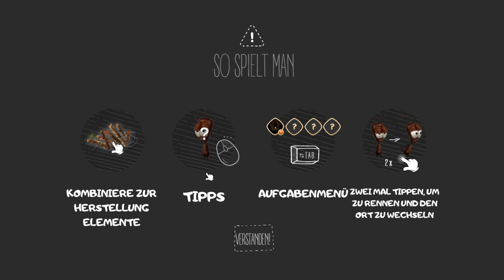LET´S PLAY ANTVENTOR #01 - Das Leben einer Ameise ! 🐜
AntVentor Let's Play

💎😏 Na du geiles Stück DNA😏💎

AntVentor ist ein Point-and-Click-Abenteuerspiel. Du befindest dich in einem fotorealistischen Makrokosmos, wo du unverzüglich das ideale Leben des Hauptcharakters Ant zerstörst und all die Pläne ruinierst, die er hatte, um seinen Traum zu erfüllen. Kannst du wieder für Ordnung sorgen?

«Let's Play AntVentor» Kommentiertes Gameplay von HerrKecklich  (2023).

❗️ WICHTIGER HINWEIS ❗️